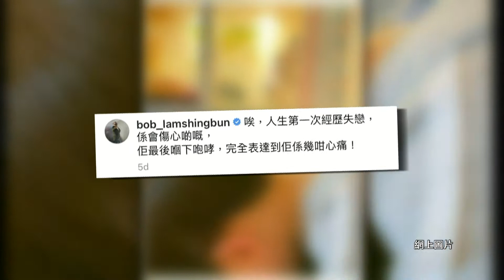《Think Big天地》林盛斌笑談小兒子失戀 意想不到環節多元化｜林盛斌｜王虹茵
林盛斌作客《Think Big天地》笑談小兒子失戀經過，又稱意想不到環節多元化